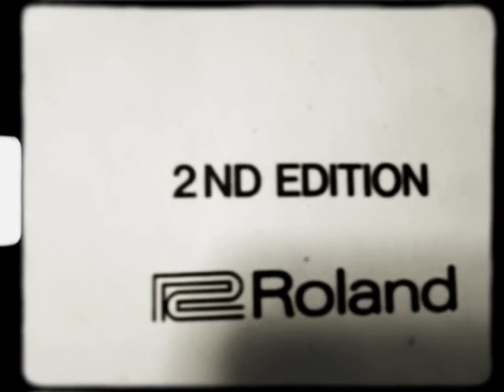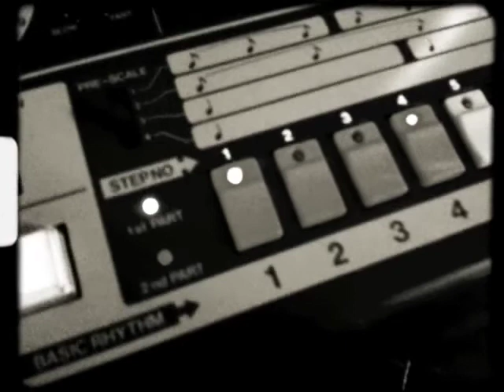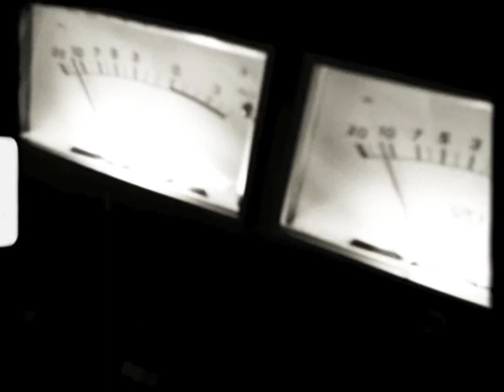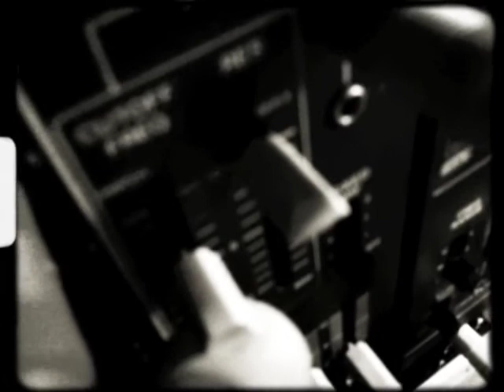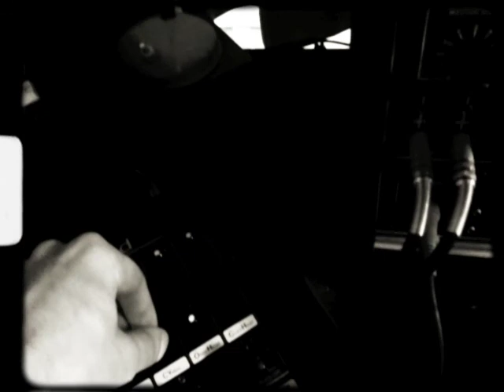Roland System100M Drone - First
A short drone from my System100m.